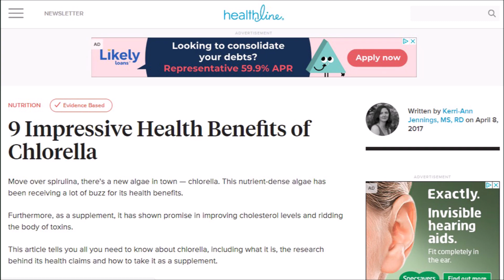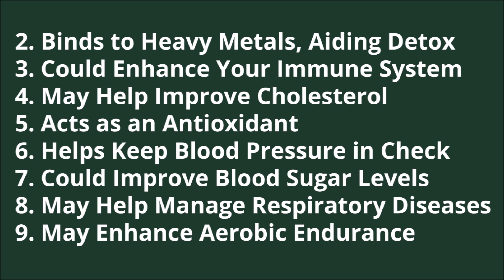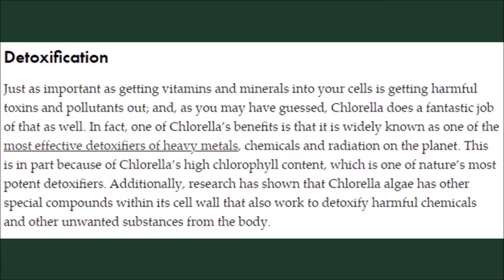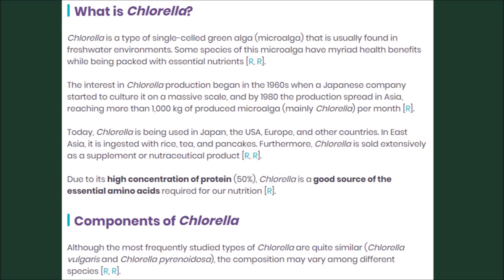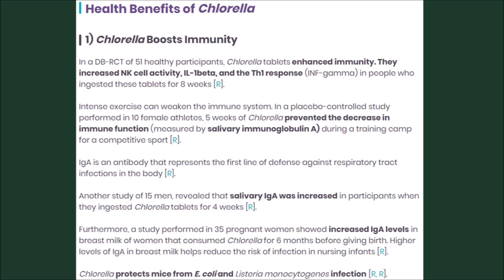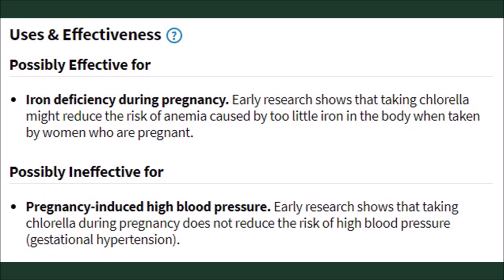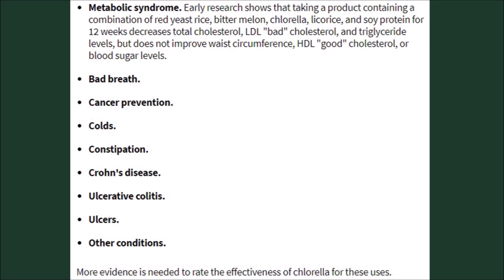Chlorella Benefits: Immunity, Detox, Weight Loss, Cancer, Vitamins, Miinerals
Information sources used in this video:

Holland and Barrett: Discover the health benefits of chlorella

Conscious Lifestyle Mag: The Extraordinary Benefits of Chlorella:
Nature’s DNA Enhancing Health Food

Self Hacked: 25 Health Benefits of Chlorella + Side Effects